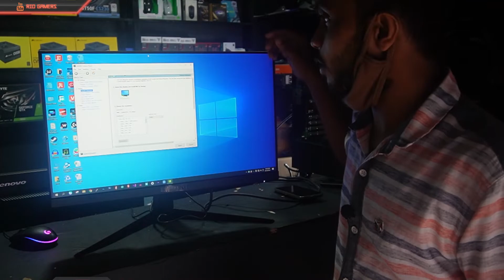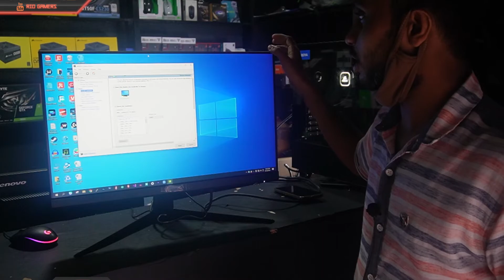MSI G241 Optix Monitor Quick Review